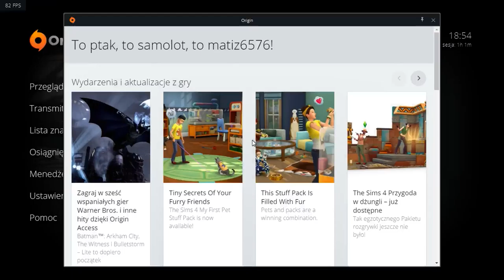Zagrajmy w Battlefield Hardline odc.9 Rozwalanie wrogów z maszynówy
Witajcie w kolejnym odcinku z Battlefielda Hardline i dzisiaj zajmiemy się pokonywaniem kolejnych wrogów w tej grze.Jutro będzie kolejny odcinek,a w niedzielę będzie ostatni odcinek z tej gry.